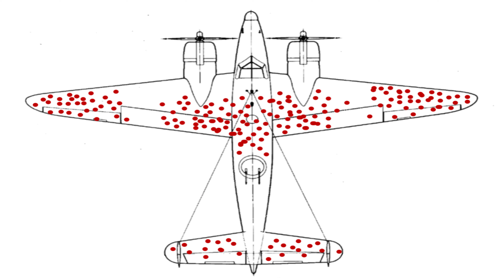Mai Studiare con le Domande più Chieste. Il Metodo del PROIETTILE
Dei tanti metodi quello di studiare con le domande più chieste per passare gli esami col minimo mezzo, è il metodo più dannoso che conosca, in assoluto.
A parte che quando studio voglio sapere in profondità di cosa sto parlando, ma soprattutto mentre si studia ok farsi le domande, ma non ammetto di studiare solo quelle, usandola come una tecnica stabile per ricordare meglio lo stretto necessario.

Ti piace approfondire quello che studi?

CAPITOLI:
0:00 Tecnica delle domande
0:30 Accessibilità
1:18 Sopravvivenza
3:00 Dunning Kruger
4:05 Trucchi

👹 I Tre Mostri da Uccidere all'Esame

ATTREZZI DEL MESTIERE:

CHI SONO:
Ecco come.